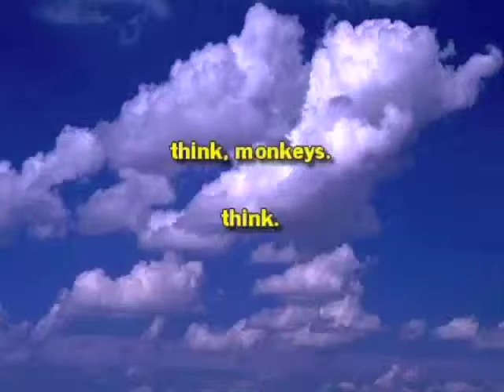Monkey Time - May 23, 2012 - Legislature is in session. Hide your children.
Rob Schofield Director of research at NC policy watch.  NC Legislature is in session.  Hide your children. No New Revenue for NC, Bev Perdue going out with a liberal blaze of glory? Fracking! and NC mentally health care.